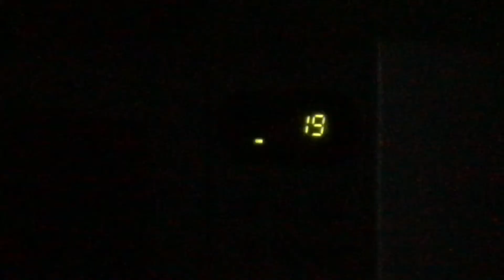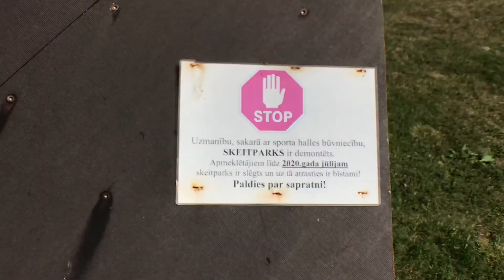Brauciens ap Latviju EP.1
Mēs ar RAVE TEAM komandu braucām ap Latviju, lai braukātu pa skeitparkiem un pavadītu labu laiku labā kompānijā.

EP 1/6